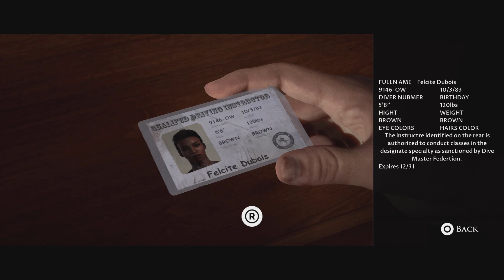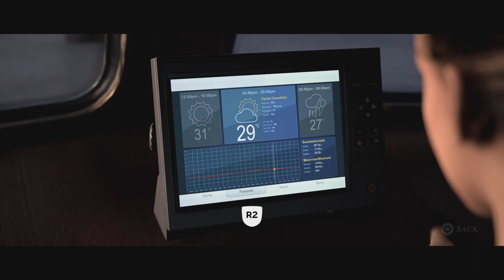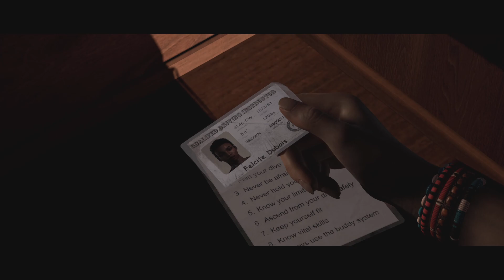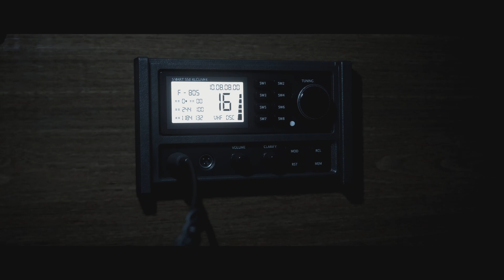Man of Medan Episode 2